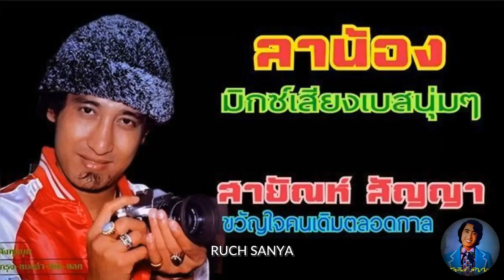เพลง ลาน้อง - สายัณห์ สัญญา-ชุดแม่จ๋าลูกอกหัก....มิกซ์เสียงเบสนุ่มๆ....................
เพลง ลาน้อง - สายัณห์ สัญญา-ชุดแม่จ๋าลูกอกหัก. มิกซ์เสียงเบสนุ่มๆ. ขอขอบคุณไฟล์เพลงต้นทางและรูปภาพประกอบด้วยครับ.